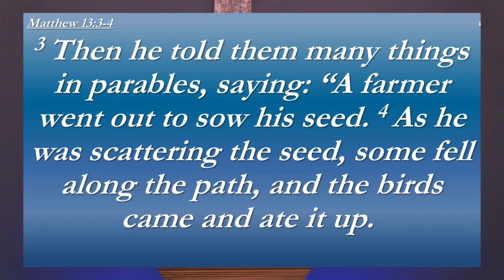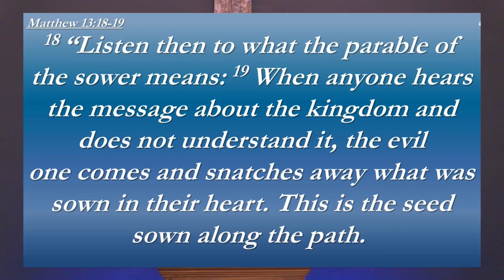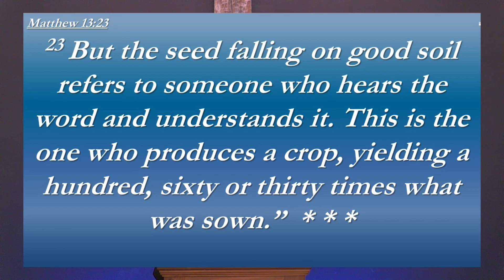07162023 The Extravagant Sower, Rev. Phil Hardwick, preaching